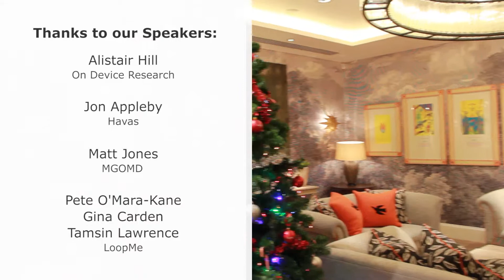Holidays 2017 How to ‘sleigh’ your Xmas Campaigns event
LoopMe hosted an educational breakfast session to learn how to make the most of Christmas & Black Friday campaigns this year.

Our speakers (Jon Appleby from Havas, Alistair Hill from On Device Research, Matt Jones from MGOMD and Pete O'Mara-Kane from LoopMe) discussed how the use of creative innovation and artificial intelligence can lead to better user experiences, smarter targeting and bigger brand impact.